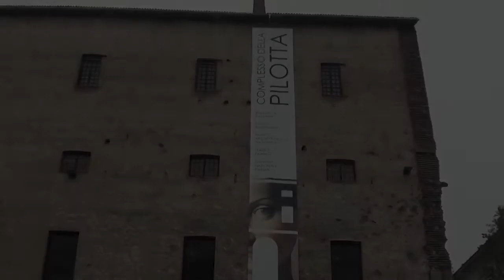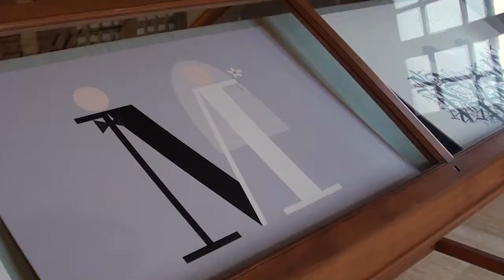Parma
Museo Bodoni
Biblioteca Palatina
Cattedrale